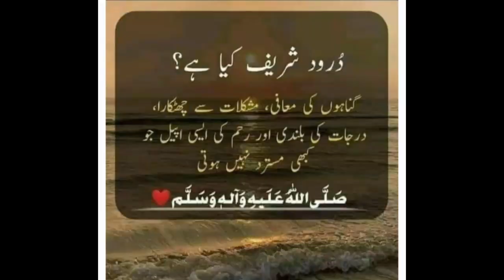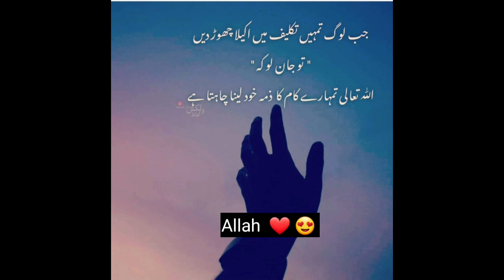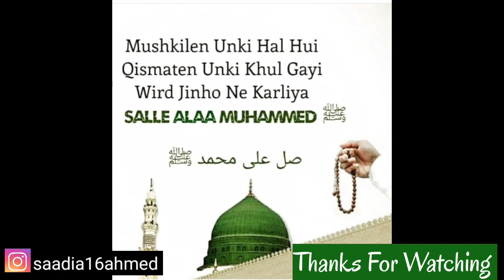Darood Sharif ki Fazilat | Benefits of Durood Shareef | Miracles of Darood e Ibrahim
Darood Sharif ki Fazilat / Miracle of Darood |Durood sharif se tamam Mushkilat Or Preshanian Khatam

👉 insta ID. saadia16ahmed